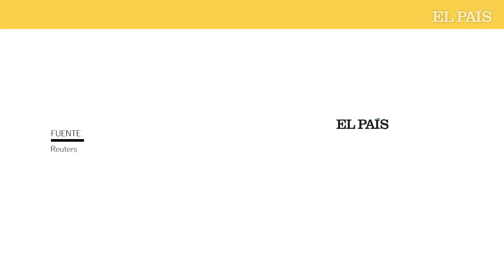Testigo clave en el ASALTO al CAPITOLIO declara contra TRUMP | EL PAÍS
La comisión de la Cámara de Representantes que investiga el ataque al Capitolio se sacó este martes de la manga una testigo de última hora. ¡Y qué testigo! Cassidy Hutchinson, que era entonces ayudante del jefe de gabinete de la Casa Blanca, Mark Meadows, protagonizó la sexta sesión de las audiencias con las que tratan de demostrar la responsabilidad de Donald Trump y los suyos en la insurrección del seis de enero de 2021. La sesión fue convocada de urgencia pese a que la semana pasada se había decretado un aplazamiento hasta mediados de julio.

 Y Hutchinson dijo muchas cosas, pero sobre todo una: que ese día, cuando los servicios secretos alertaron a Trump de que había centenares de personas armadas con rifles, pistolas, cuchillos y puños americanos entre los simpatizantes que querían entrar en el recinto habilitado para su mitin en Washington, el aún presidente respondió, según la testigo: “Me importa una mierda que vayan armados, no están aquí para hacerme daño a mí”. Luego pidió que quitaran “los putos arcos” de detección de metales y que los dejaran entrar. “Dejad que mi gente pase. Así podrán marchar hacia el Capitolio desde aquí cuando termine”, añadió.